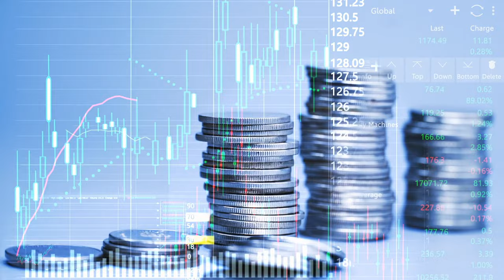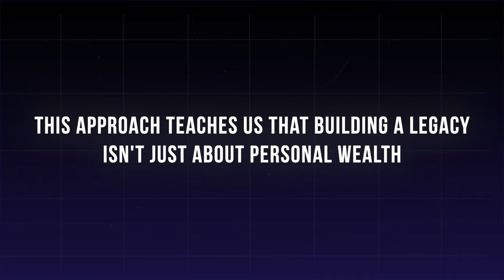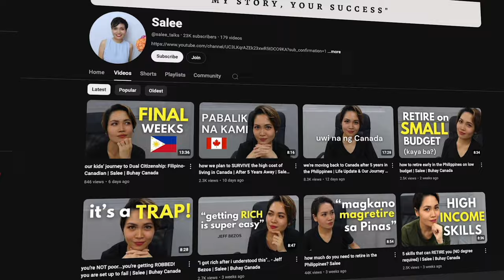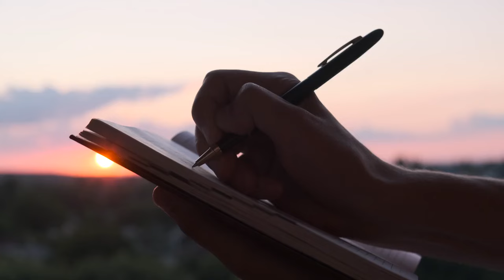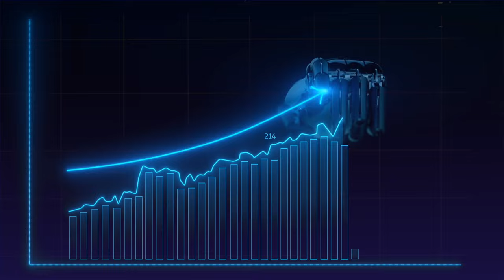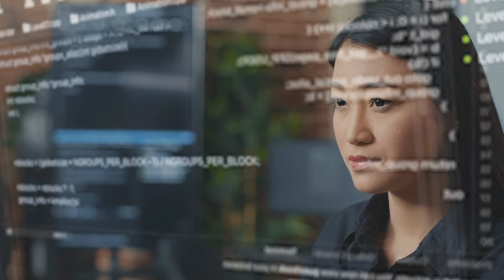how I’m building a business that will last for Generations | Entrepreneurship | Salee | Buhay Canada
In this video, I’m sharing how I’m building a business that will last for generations. 🌟 As an entrepreneur, creating a legacy that provides for my family and future generations is my driving force. Today, I’ll take you behind the scenes of my journey from being a nurse to becoming a business owner and entrepreneur. Discover the strategies, values, and lessons that are helping me create a business with longevity and impact.

We’ll talk about the mindset shifts necessary to build a successful legacy business, how to balance family and entrepreneurship, and the long-term vision that fuels my decisions. Whether you're a small business owner, aspiring entrepreneur, or looking for inspiration to start building your own legacy, this video will provide actionable insights and real-life examples.

👨‍👩‍👧‍👦 What You’ll Learn in This Video:

How to create a legacy business that provides for future generations
The entrepreneurial mindset needed for long-term success
Tips for balancing family life and building a business
My personal story from nurse to entrepreneur and the lessons I’ve learned along the way
Practical steps for creating a sustainable business that stands the test of time
🎯 Why Watch This Video? If you’re passionate about building a business that lasts, ensuring your family’s financial security, and creating a legacy that will be remembered for years to come, this video is for you. Join me as I share my personal journey, the values driving my business decisions, and actionable tips to help you on your own entrepreneurial path.